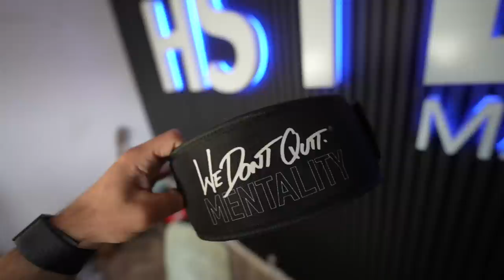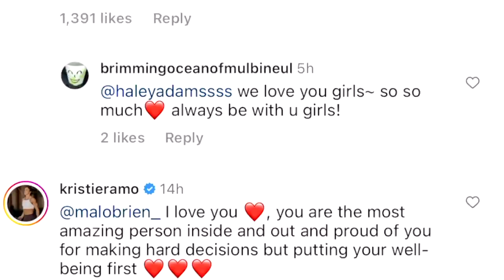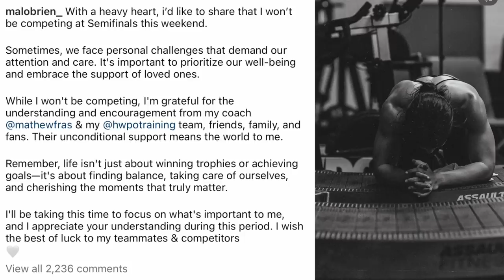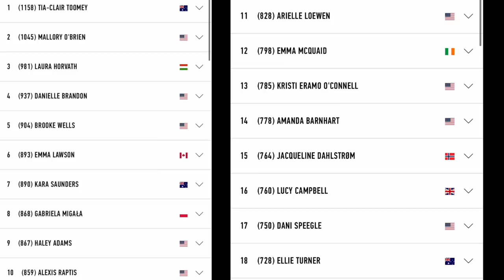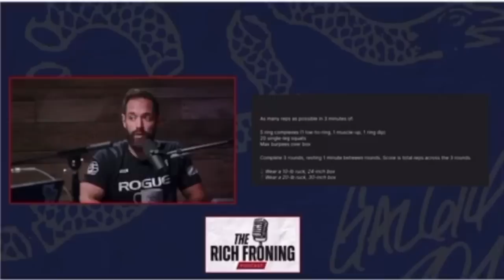Mal O'Brien OUT of this SEASON!? (my thoughts) + Semifinals are here (NEWS)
(1 Free Month and whoop 4.0)